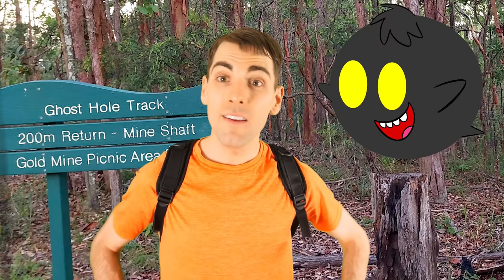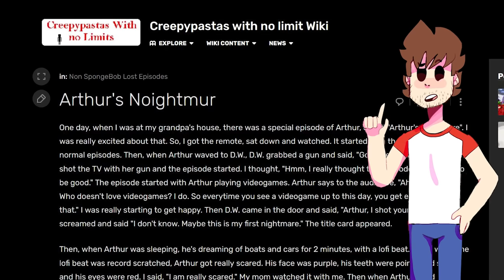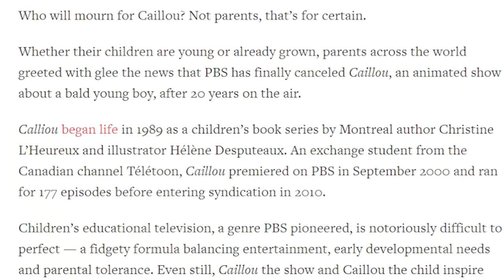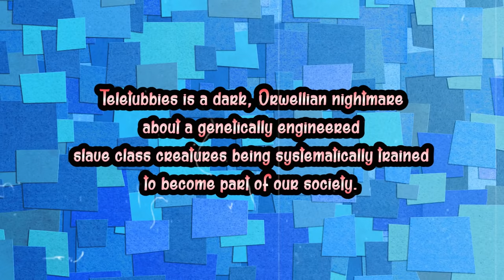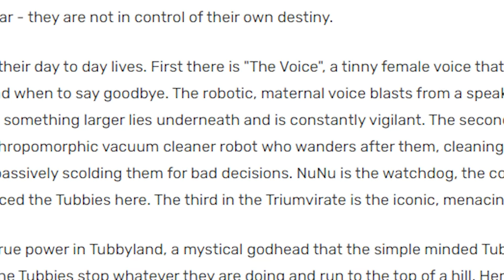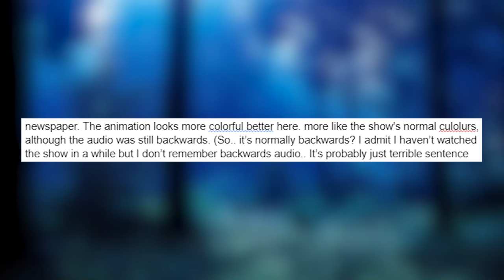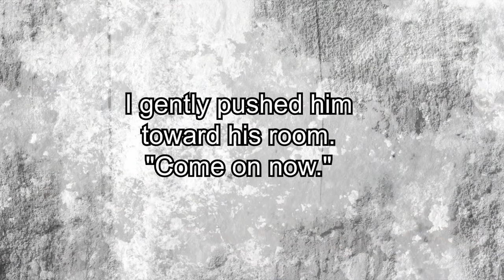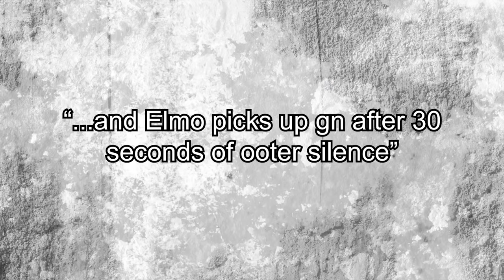10 Worst PBS Kids Creepypastas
Which PBS Kids cartoons have the worst Creepypastas? Turns out Elmo can be a real jerk 😆
Written by: XenonHatcher & Josh Strider
Video Edited by: